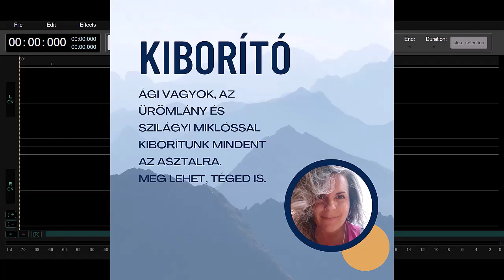Kiborító - 1-1 - Feminizmus 2.0 és 3.0, burnout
A @Kiborító - Vincze Ágnes és Szilágyi Miklós video-podcastjai  egy-egy beszélgetés részleteit tartalmazzák, amelyek 2023 márciusától kb. 5 hónap alatt lettek felvéve. A beszégetések résztvevői: Vincze Ágnes és Szilágyi Miklós, a videókat eredetileg Vincze Ágnes rögzítette & vágta.